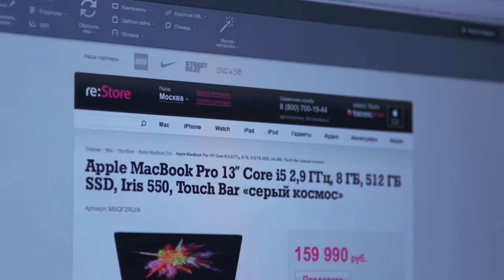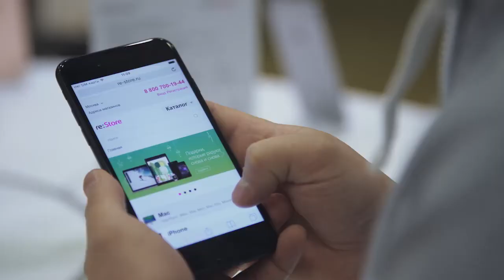Почему сайт re:Store работает на платформе «1С-Битрикс» c 2008 года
Потому что сайт ни разу не падал! Компания не теряла деньги из-за онлайн-сбоев.
Сайт отлично справляется с высокими нагрузками даже в периоды пикового спроса.